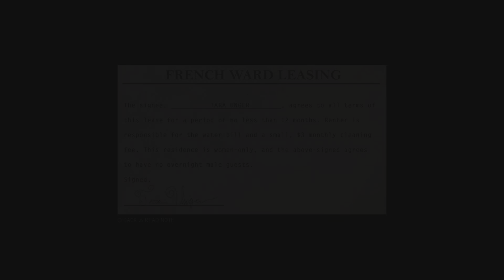(PS5) MAFIA III: STORY MODE 30